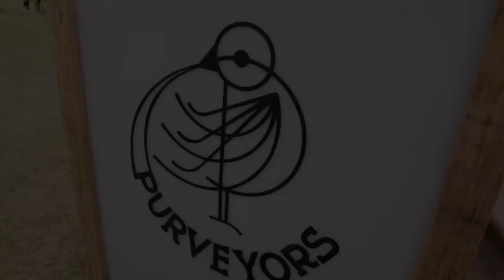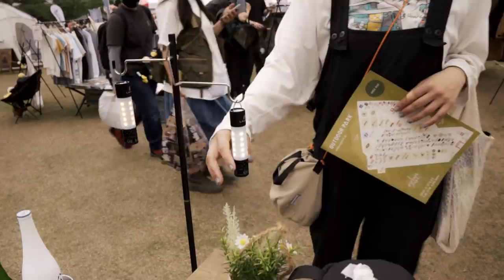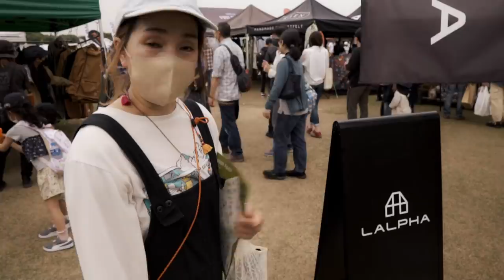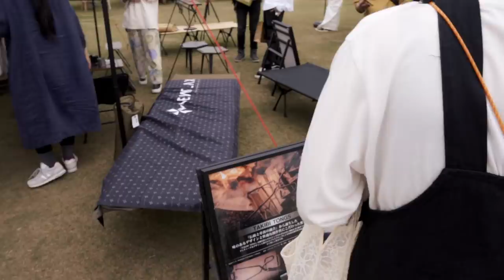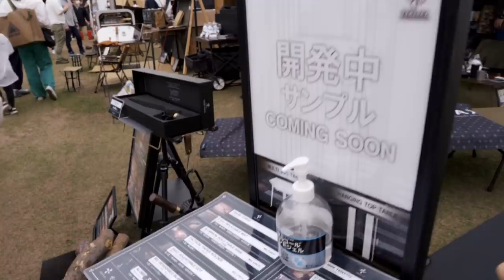過去最多の出店数！！アウトドアパーク2022はやっぱり凄かった！！OUTDOORPARK2022 in万博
今回は関西NO1のアウトドアイベント、OUTDOOR PARK2022に行って来ました！
とにかく出店数が多いそして内容が濃いいです。
この動画で気になった方は是非遊びに行ってみて下さい。

【アウトドアパーク2021】めちゃくちゃカッコいいテント発見‼︎50%割引きのテントからお買い得商品盛り沢山‼︎

DODおじさん　youtubeチャンネル

ショップリスト
ALUDOA
ありそうでなかった自然色のブルーシート
CLADART® VULCAN PLATE
clef
field SAHARA
FORE WINDS
GOURMET GALLERY
GRAMICCI
Howdy Johnny
Huerco
naughty camp
NEUTRAL OUTDOOR
peace park
PICNICAR
P01®
PLAYDESIGN
POLARIS
POLER
7th E-Life! by CRAFTPLUS
Smacircle
SML
tab.
VAN LIFE SUPPLY by FREAK'S STORE
VASTLAND
WEEKEND（ER)＆Co.
What a camp!!